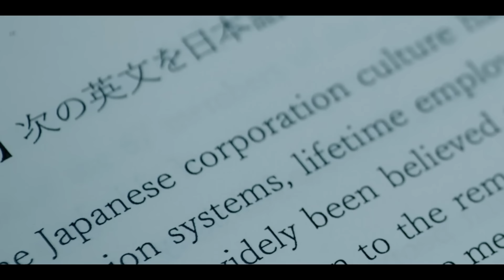Top 10 Best TV Shows of 2022 | New TV Shows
Hello guys!  In this video, we'll be counting down our picks for the Top 10 Best TV Shows of 2022 so far (Best series released in 2022 ). Our countdown includes “Peacemaker", “Moon knight”, “Reacher”, “obi-wan Kenobi”,  and more!  What is your favorite 2022 TV show?